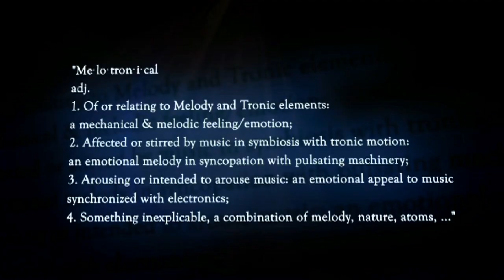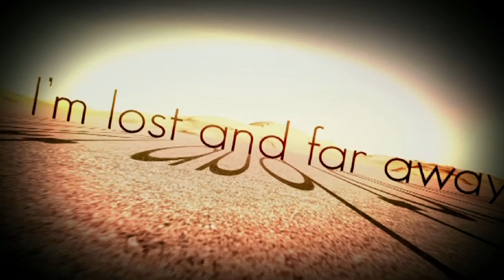MELOTRONICAL TEASER FROM FACTORY OF DREAMS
'This is perfection, pure and simple, and it deserves full points no matter how I look at it.' (10/10) - Heavy Metal Haven
'...a hell of an album here which is already my favorite of 2011' (10/10) - DJ ANubis

'...one of early 2011's must hear releases. Hugo Flores and Jessica Lehto are a magical combination' - SeaofTranquility
'Jessica's vocal work is simply breathtaking' - Femme Metal

An extended preview (audio streaming) is available here with more samples from other tracks. Includes samples from the following Melotronical tracks in order of appearance: Melotronical, Obsessical, A Taste of Paradise, Echoes from Earth, Protonic Stream, Something Calling Me, Into Oblivion and a few more to be discovered in the album.

"Each track off of Melotronical is exceptional with perfect craftsmanship that envelopes the listener to hunger for more. The one thing that i feel strongly separates FOD from the other bands in the same genre is the fact that they are not afraid to dive into the more pop oriented culture rather than try to hard to force the metal sound into their music (...) The true beauty of the album is that its the atmosphere and intensity that excells within the harmonies and operatic vocal work."

"The chemistry between the two is fantastic and the worlds that they combine flow flawlessly together(...) Overall, the album is just fantastic and beautifully written and keeps the listener engaged throughout the record."

"The orchestration and dramatic combinations of sounds and atmosphere are dramatically driven home with a hell of an album here which is already my favorite of 2011"

"(...)a journey of sounds and emotions, an ode to joy, happiness, sadness, pain, fear ... From the softness of PIANO jump to the ferocity of the guitar, and from the singer's excellent interpretation(...)"

"It thrilled me and I hope the same can happen with many of you!"

Thanks and a Happy 2011 to everyone!